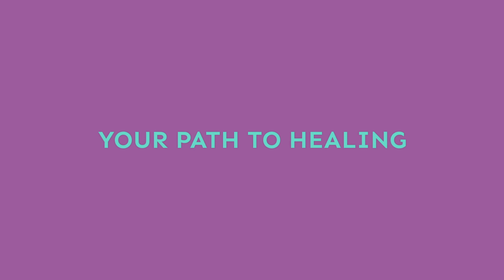Best Chiropractor El Dorado Hills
Chiropractor in El Dorado, CA

If you've been experiencing constant or even occasional pain, you owe it to yourself to seek answers rather than simply sit back and suffer. Why endure ongoing discomfort when a chiropractor can help? Ambrose Chiropractic is a chiropractic office located in El Dorado, CA, and our goal is to use our expertise to get you on the road to healing.
Technology and Technique Await You

At Ambrose Chiropractic, our chiropractors use a combination of skill and equipment as they work to heal what ails you. Whether you've been suffering from lower back pain, neck pain, or overall bodily pain, we'll evaluate your condition and work to identify the source of your discomfort so that we can develop an effective treatment plan.
You Deserve to Feel Better

A visit to a chiropractor is often in order following a sports injury or auto accident. But even if you can't tie your pain to a single or specific incident, we may still be able to help. With a caring, attentive staff and convenient location in El Dorado, CA, there's no reason not to give us a try.

Call Ambrose Chiropractic today, and give our chiropractors a chance to make the pain go away.

    Modern Facility
    Friendly, Knowledgeable Staff
    Personalized Therapy Treatments
    Flexible Hours